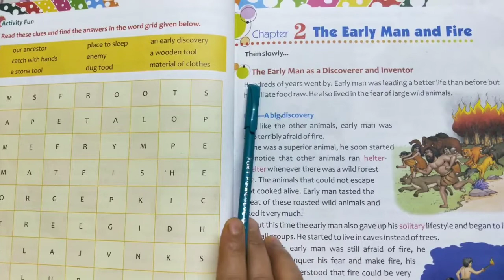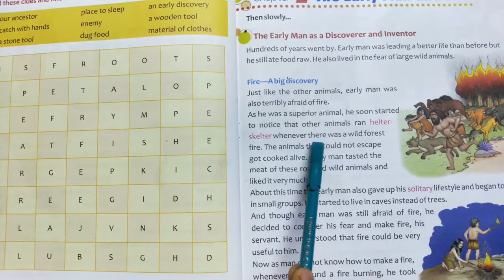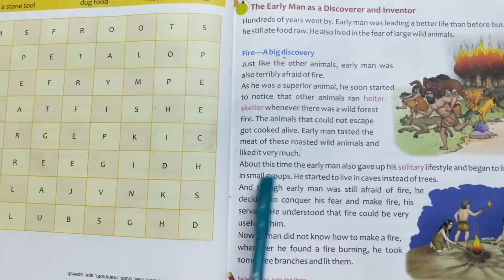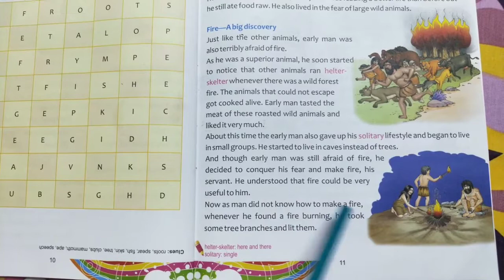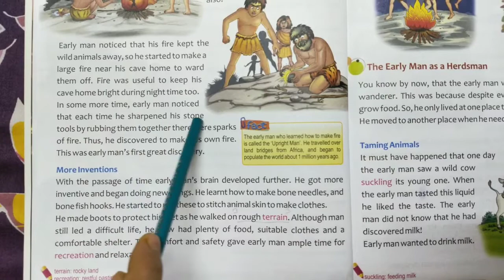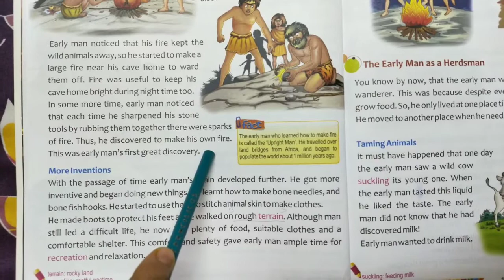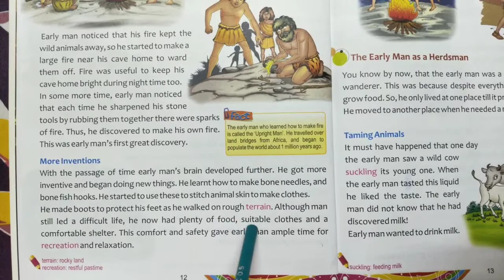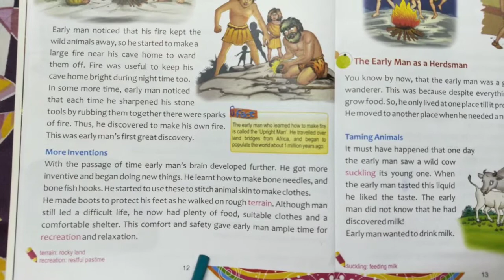The Early Man and Fire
Social Studies Chapter 2